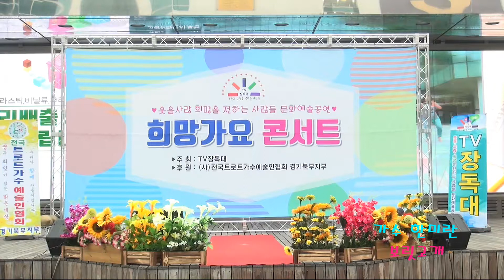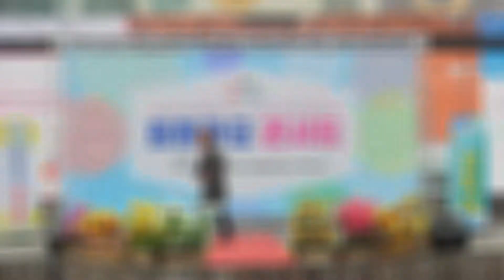가수 한미란 보릿고개 원곡 진성 희망가요 콘서트 부천역앞 마루광장 특설무대,주최 장독대TV,2019년6월26일